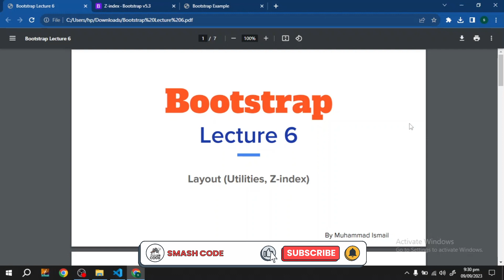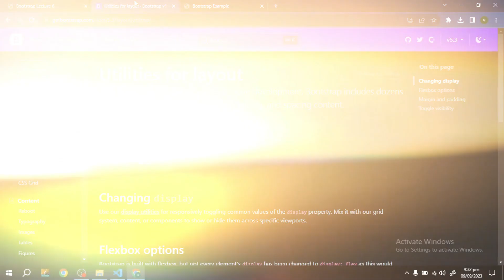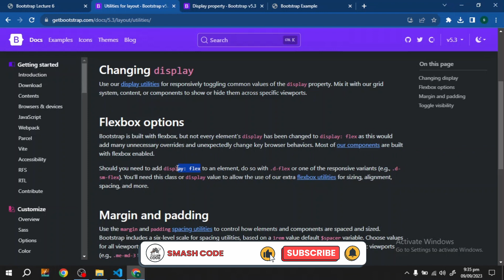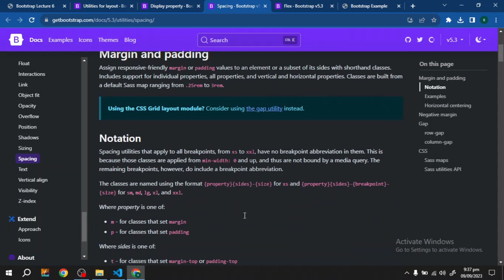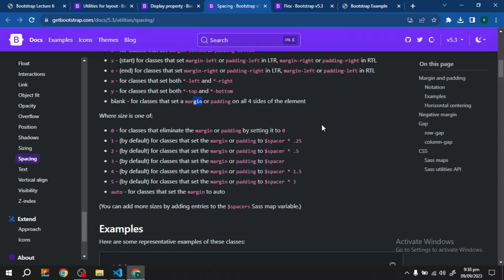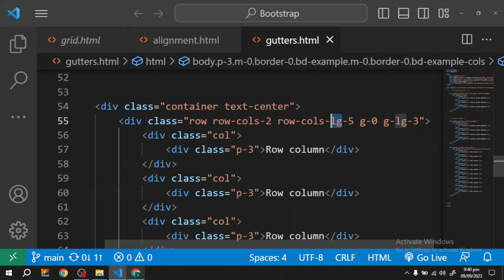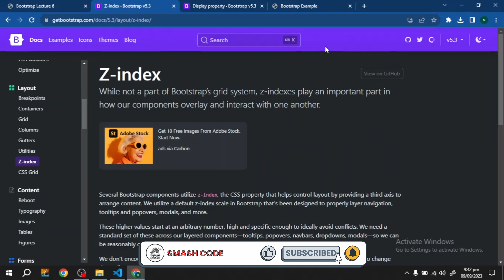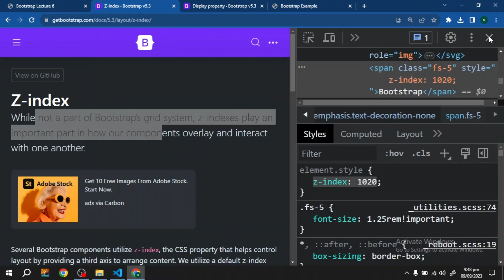How to Set Layout Utilities with Bootstrap | Z-Index | Bootstrap #06 | Web Dev #78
👉In this video, I have explained how to set layout utilities with Bootstrap and z-index.
💥💥Time-lapse💥💥
00:00: How to set layout utilities with Bootstrap and z-Index?
02:05: How to use display utilities with display property?
07:15: What is margin/ spacing and padding?
10:45: What is Z-index?

👉 Don’t miss any new posts on our Instagram platform